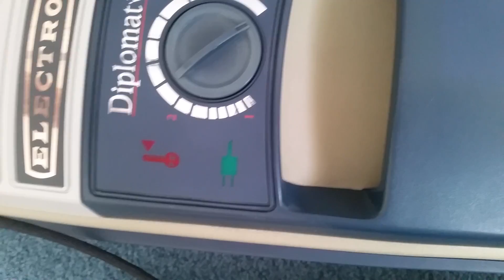Electrolux Diplomat LX Canister Vacuum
Here I'm showing is one of my Electrolux vacuums that I have in my collection. I got this vacuum a few months from the thrift store for about $10. It works overall but it didn't came with any attachments and a few parts was replaced before such as the wand, the hose, and the filter cover. This later sat in storage for a while until I later took this in at "Great Vacs" to get it completely cleaned up and serviced. What I was really impressed is that they even replaced the bag, the filter, and the brushroll at no charge. Now this looks and works like brand new. I'm going to later upgrade using HEPA cloth bags because those work better than using paper bags. I've always wanted one of these for a long time, one collector from Youtube showed videos of his Diplomat LX and that's what got me interested in it (Even though I don't like canister vacuums). I can't tell if this would be my favorite Lux or a few others that I also like that I would love to find. Overall, this is a really great machine. I love the sound of the powerhead and I think it does a good job, the suction and airflow is VERY impressive, and I think this is a well built machine. Electrolux (Now called Aerus today) really does make good products, however I'm not really into Electrolux.